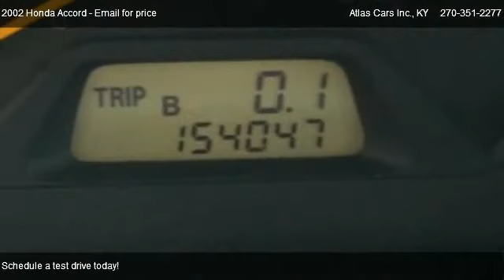2002 Honda Accord EX V6 sedan - for sale in Radcliff, KY 40160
1511 N. Dixie Blvd.

Come test dirve this 2002 Honda Accord EX V6 sedan for sale in Radcliff, KY.